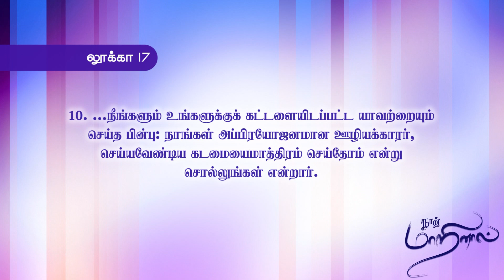நான்_மாறினால் || Karthi C Gamaliel || Daily Life Changing Verse || DAY- 257 || NAAN MARINAAL